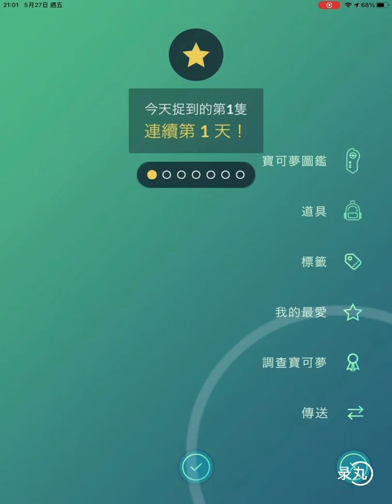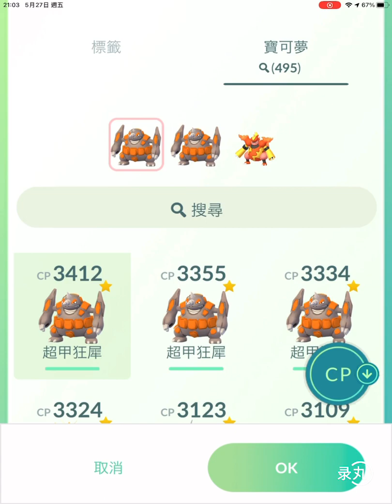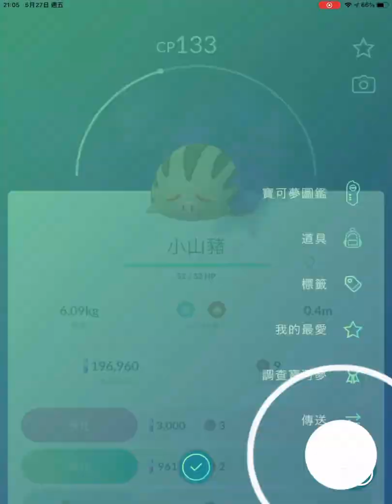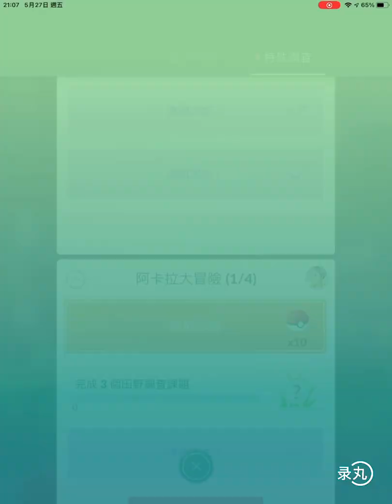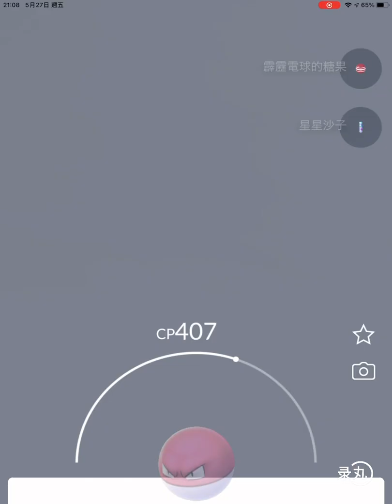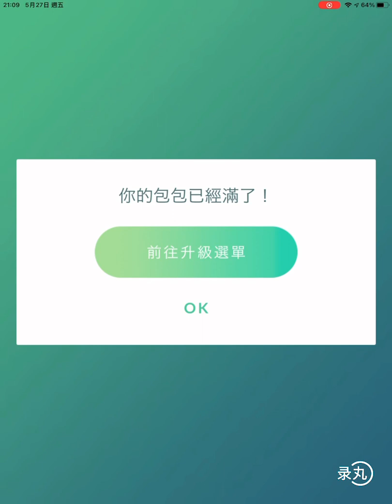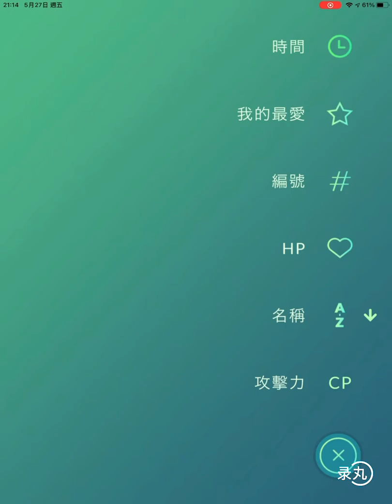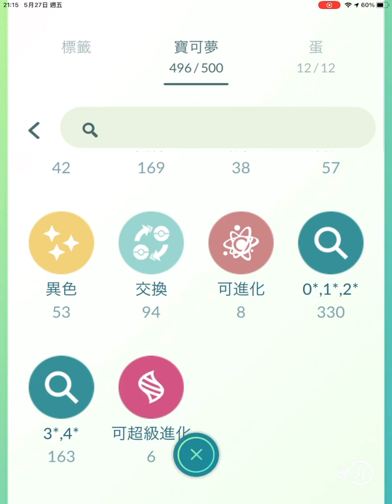Pokémon go 日常寶可夢#1